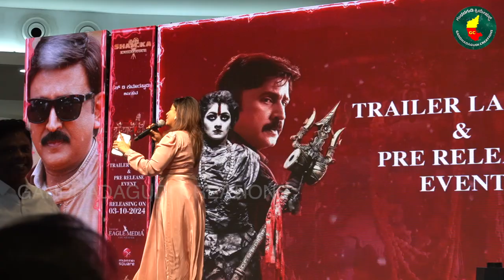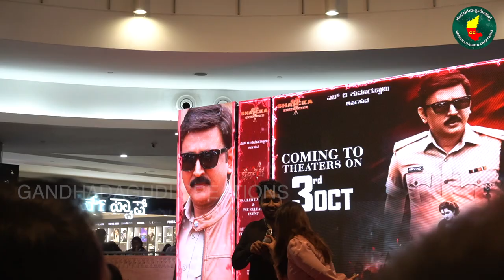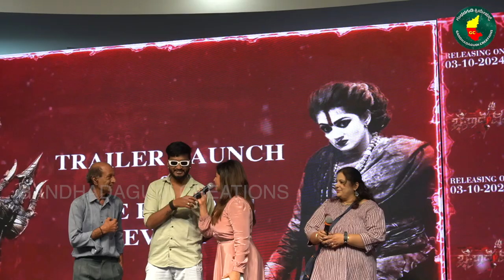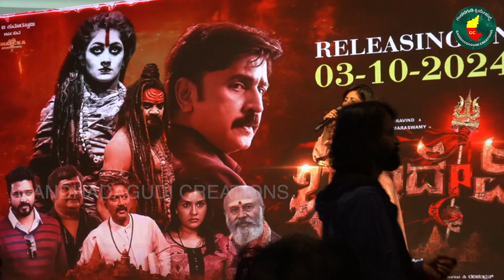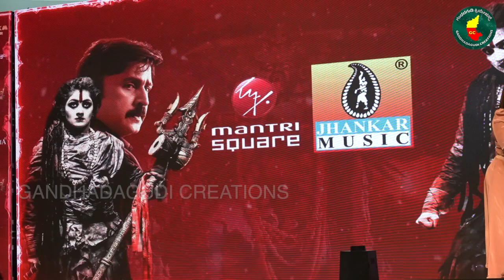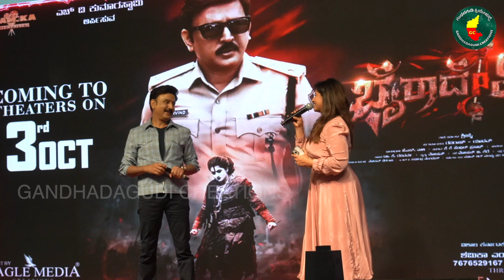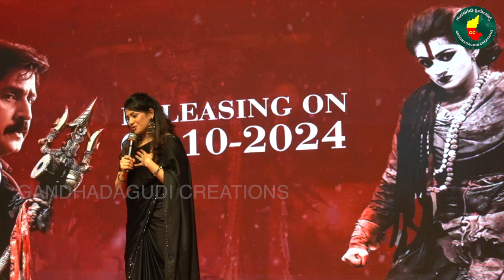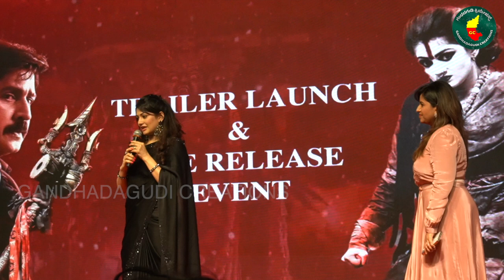Bhairadevi - Kannada Movie Trailer Launch Event Uncut | Ramesh Aravind, Radhika Kumarswamy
ಭೈರಾದೇವಿ ಸಿನಿಮಾಗೆ ಅಡೆ ತಡೆ ತುಂಬಾ ಬಂತು! Bhairadevi - Kannada Movie Trailer Launch Event Uncut | Ramesh Aravind, Radhika Kumarswamy